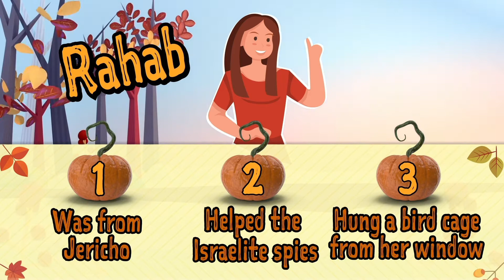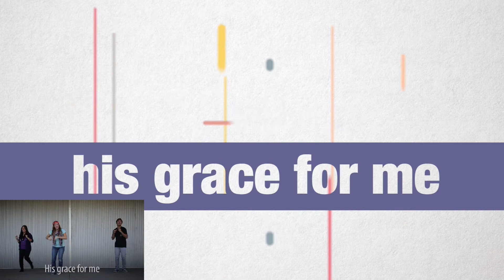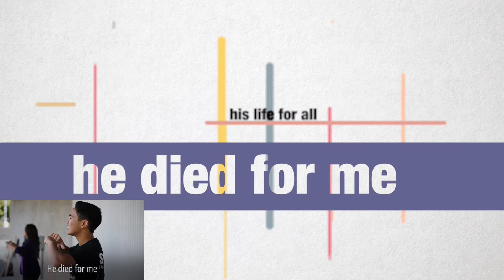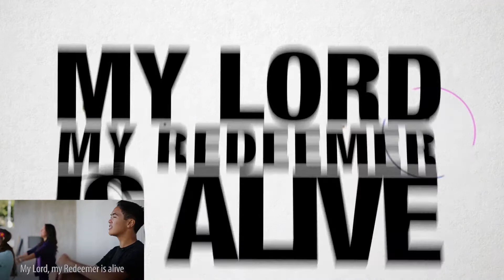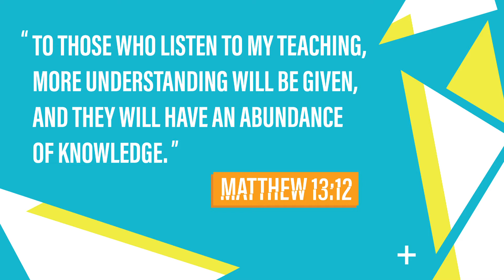KidLand Online // Parables :: Week 1: The Unforgiving Servant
In this 5 week series students will learn from the parables of Jesus. This week we are focusing on The Parable of the Unforgiving Servant. We will learn that Jesus forgives us and we can forgive others.

Permission given to use content in the body of the Sermons for Children's Ministry CCLI and CVLI... Rotten Pumpkin
Permissions given to use content in the body of KidLand Sermons for Children's Ministry video used: Songs: He Is Alive and Matthew 13:12, curriculum Parables- Week 1, Rewind with Tyler, Creative Dramatic Video & Hey Ho – The Unmerciful Servant